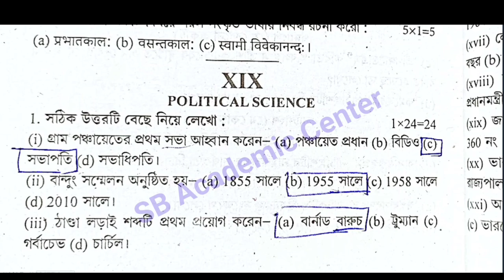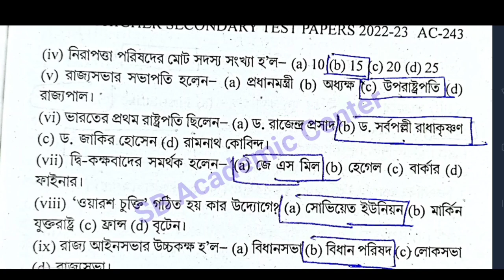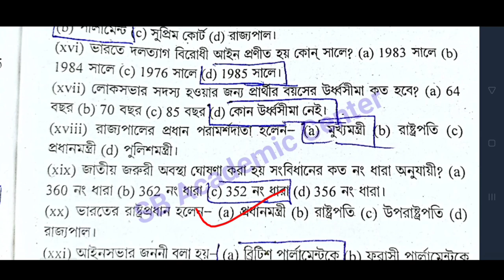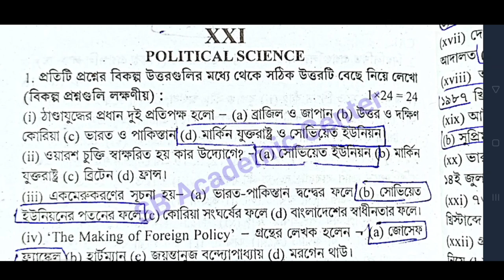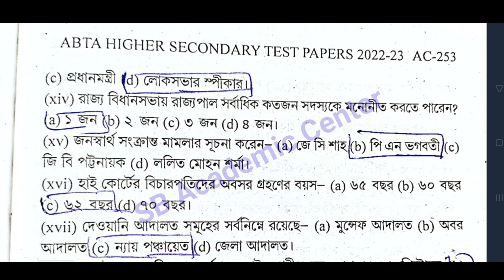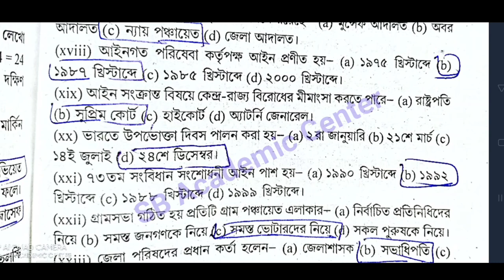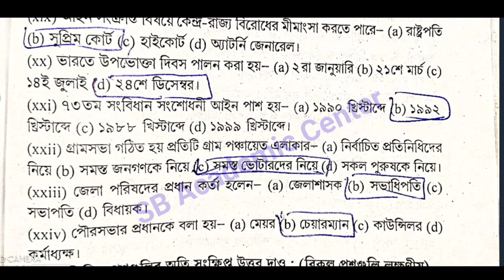HS 2023 Political Science Abta Test Paper Page Ac 242,AC 252 Solution class 12 Abta Solved 2023 pols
HS 2023 Political Science Abta Test Paper Page Ac 242,AC 252 Solution class 12 Abta Solved 2023 polsc

video is for educational purpose only.Copyright Disclaimer Under Section 107 of the Copyright Act 1976, allowance is made for "fair use" for purposes such as criticism, comment, news reporting, teaching, sholarship, and research.